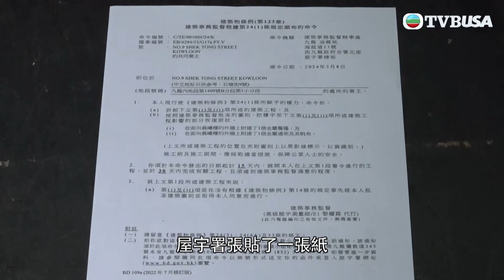東張西望｜馬頭圍道「歪理王」重出江湖！「轉場」繼續霸佔後巷亂做工程｜TVBUSA｜民生